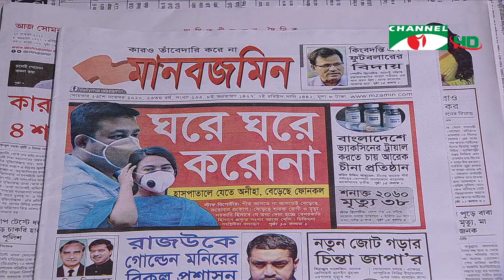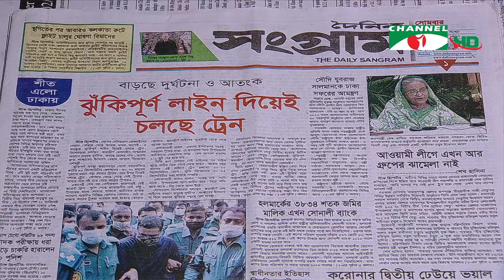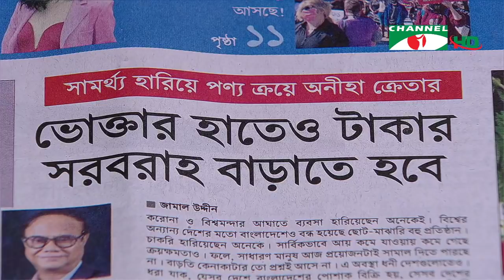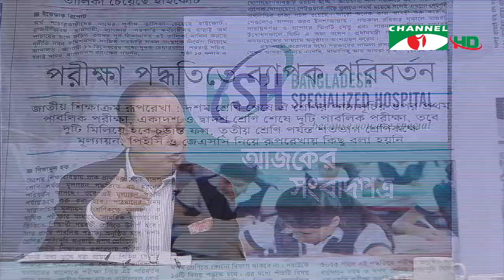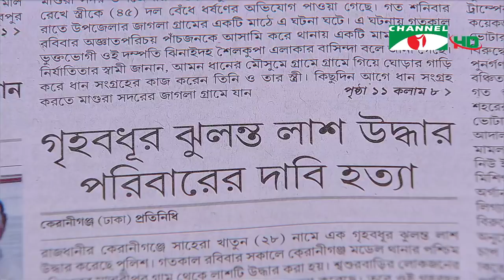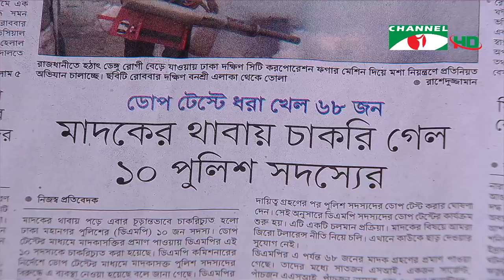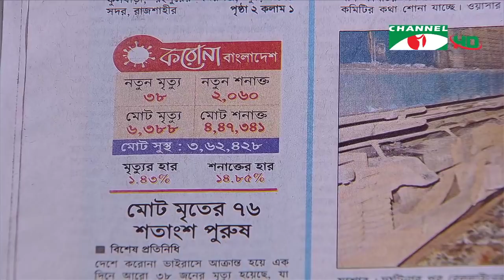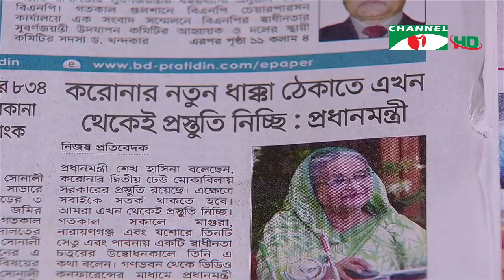চ্যানেল আই আজকের সংবাদপত্র | Channel i Ajker Sangbadpatra | ২৩ নভেম্বর, ২০২০ | Channel i News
worldwide.